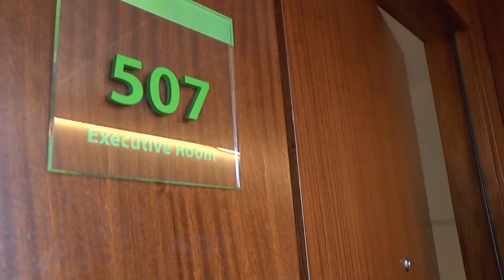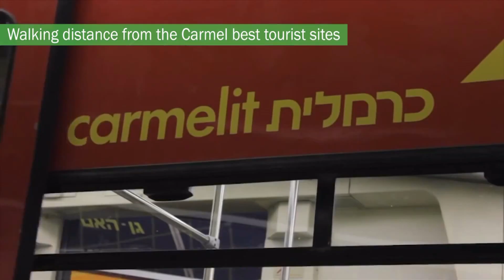מלון Bay View חיפה - מרשת אפריקה ישראל מלונות של אמיר דיין ומשפחתו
המלון החדש ממוקם על פסגת הר הכרמל ומשקיף אל נופו המרהיב של מפרץ חיפה. בית המלון מציע 109 חדרים וסוויטות הפונים לים, מעוצבים בסגנון מודרני ומציעים אירוח לנופש ועסקים.

Bay View Hotel Haifa - from the Africa Israel chain Hotels of Amir Dayan and his family.
The new hotel is located on the summit of Mount Carmel and overlooks the spectacular view of Haifa Bay. The hotel offers 109 rooms and suites facing the sea, decorated in a modern style and offering accommodation for leisure and business.

0:00 הקדמה - intro
0:09 לובי - Lobby area
0:25 ארוחת בוקר ישראלית - Israeli breakfast
0:50 חדרי המלון - Hotel rooms
1:22 נוף מפרץ חיפה - Haifa Bay view
1:33 אתרי תיירות בכרמל - Carmel tourist sites
1:40 כנסים ואירועים - conference and events
1:49 מסעדת צ'יינה ביי - China bay restaurant
2:00 נוף בלילה - night view